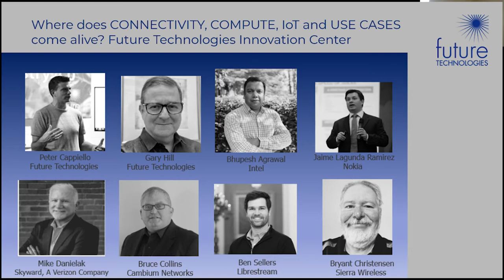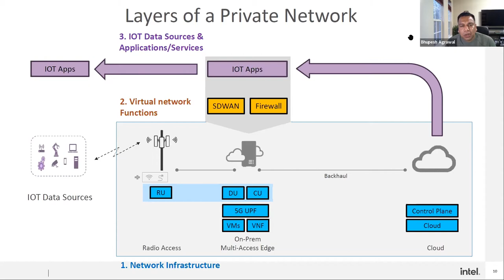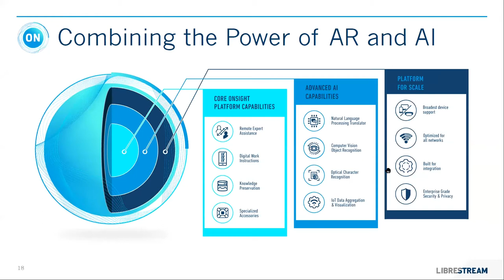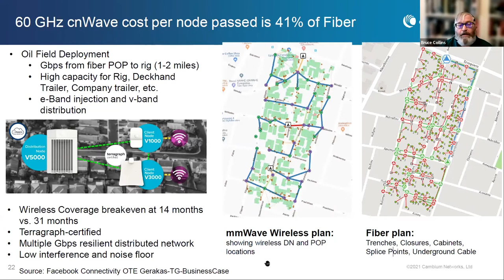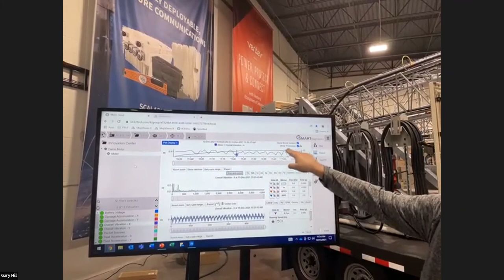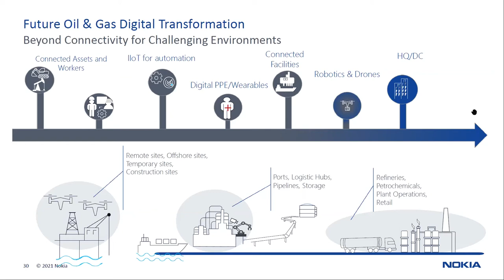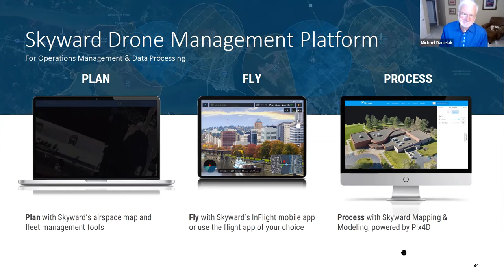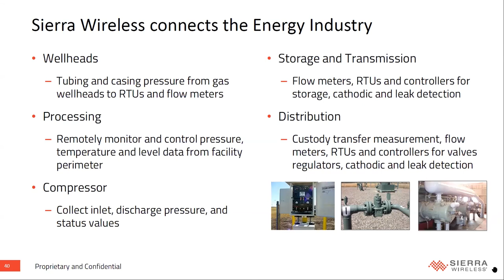Entelec 2021 - Webinar - Where does CONNECTIVITY, COMPUTE, IoT and USE CASES come alive?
WEBINAR: Future Technologies and their eco-system partners discuss the importance of a six (6) step approach to digital transformation leveraging CONNECTIVITY, COMPUTE, IoT, USE CASES at their Atlanta based Innovation Center.

Minute Markers
3:07 Innovation Center Tour
7:20 Bhupesh Agrawal - Intel Corporation
14:59 Ben Sellers - Librestream
26:16 Bruce Collins - Cambium Networks
44:46 Jaime Laguna - Nokia
55:19 Michael Danielak - Skyward a Verizon Company
1:07:06 Bryant Christensen - Sierra Wireless